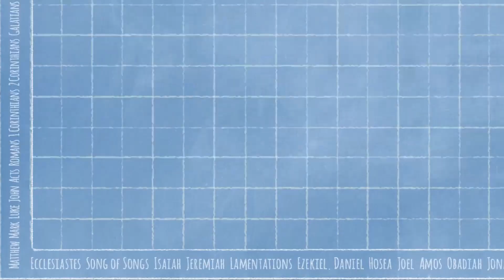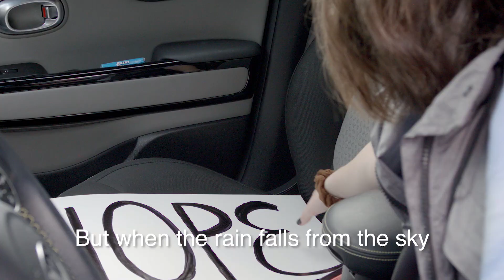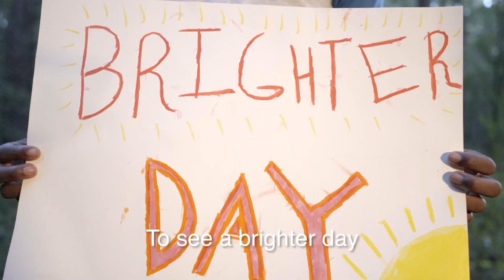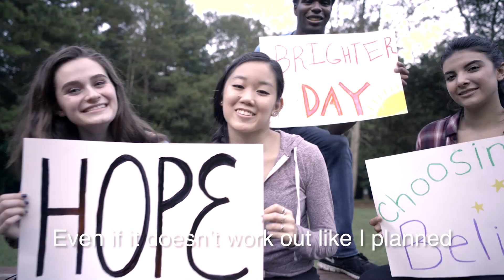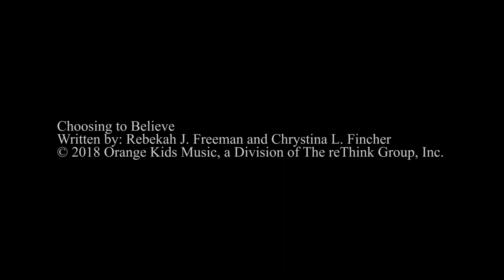God can change the way you see others.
We might not always get along with everyone, but Jesus can help us see others the way God sees them. God loves each and every one of us, and each us is made in the image of God. We should love and accept each other just as God loves and accepts us.

June 18, 2023- Grove Kids Sunday Service at Mission Grove Church